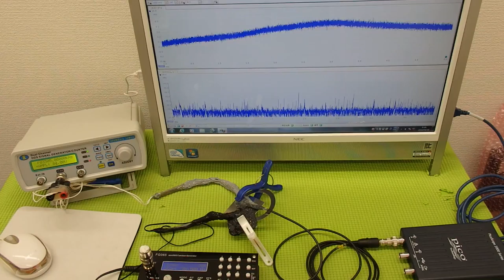非線形振動（発振制御・・・）を利用した超音波制御